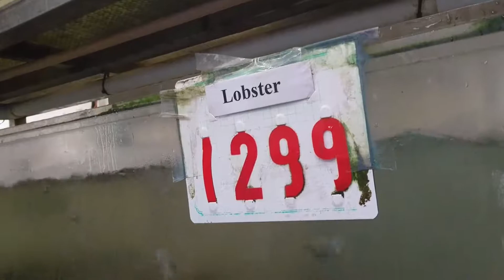Lobster and live fish market in Chinatown. Los Angeles, California 11-12-2017.